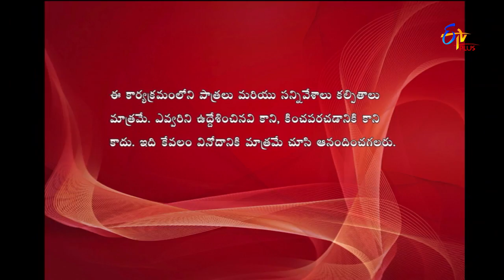Express Raja | Funny Bite 2 | 7th December 2018 | ETV Plus